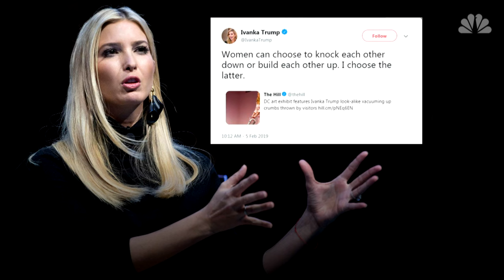Watch: Art Installation Of Ivanka Trump Vacuuming | NBC News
An art installation titled “Ivanka Trump Vacuuming” is on display in Washington. Artist Jennifer Rubell conceived the piece, which depicts a live performer with the likeness of President Trump’s daughter vacuuming crumbs thrown on a pink carpet by spectators. Trump herself has dismissed the installation.